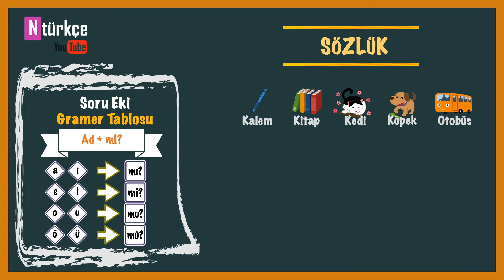5. Ders (Soru Eki)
yabancılara türkçe turkish grammar türkçe öğreniyorum learn turkish turkish lessons Level 1 Grammar for Turkish Learners (A1 / A2)
Turkish Grammar Lessons